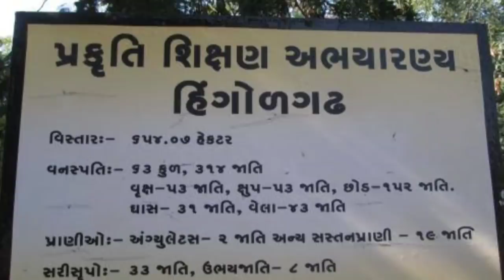રાજકોટ ના Top-10 ફરવા લાયક સ્થળો | Famous Place In Rajkot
Famous Place In Rajkot | Top-10 Famous Place In Rajkot | રાજકોટ ના Top-10 ફરવા લાયક સ્થળો

કેમ છો મિત્રો મજામાં
આજે હું તમને જણાવીશ રાજકોટ ના Top-10 ફરવા લાયક સ્થળો વિશે.

Top-10FamousPlaceInRajkot
રાજકોટનાTop-10ફરવાલાયકસ્થળો